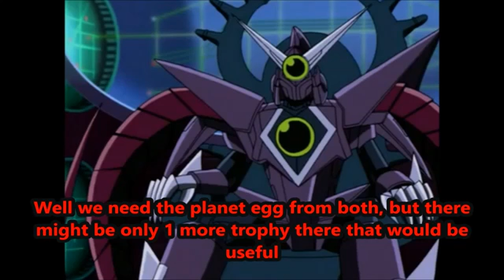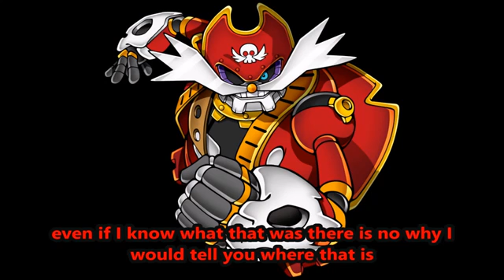Unknown 2 Dragon Fire's Future episode 13 Wisker and Johnny save Dragon Fire